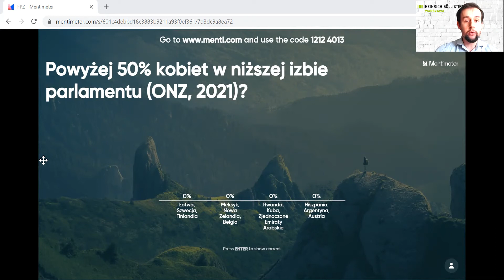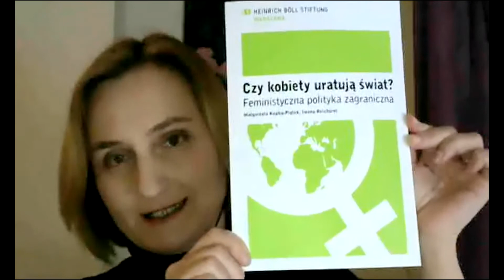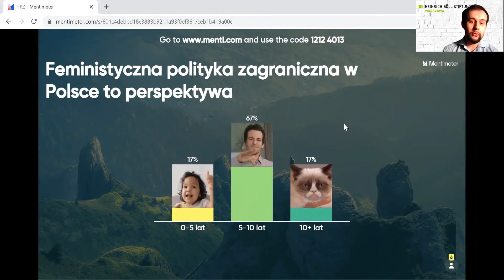Czy kobiety uratują świat? Feministyczna polityka zagraniczna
Dyskusja online prezentująca najnowszy raport pod tytułem: "Czy kobiety uratują świat? Feministyczna polityka zagraniczna" autorstwa  Iwony Reichardt i Małgorzaty Kopka-Piątek. W czasie dyskusji ekspertki przedstawiają historię powstania koncepcji feministycznej polityki zagranicznej, wprowadzają w doświadczenie międzynarodowe z nią związane . Zastanawiają się, jakie kroki należy poczynić, żeby często pomijana część naszego społeczeństwa, uzyskała odpowiednią reprezentację. A Michał Sutowski komentuje przedstawione tezy.
Naszym celem jest przybliżenie perspektywy kobiet w polskim życiu społeczno-politycznym, zwłaszcza w obszarze relacji międzynarodowych – w mediach, na uczelniach wyższych, w polityce czy na rynku pracy.
Program:
Wprowadzenie do debaty - Joanna Maria Stolarek, dyrektorka Fundacji im. Heinricha Bölla w Warszawie
Przedstawienie koncepcji feministycznej polityki zagranicznej -
Małgorzata Kopka-Piątek, kierowniczka Programu Europejskiego w Instytucie Spraw Publicznych
oraz
Iwona Reichardt, zastępczyni redaktora naczelnego „New Eastern Europe”, członkini zarządu Kolegium Europy Wschodniej im. Jana Nowaka-Jeziorańskiego we Wrocławiu
Komentarz - Michał Sutowski, członek zespołu Krytyki Politycznej oraz Instytutu Studiów Zaawansowanych
Dyskusja z publicznością
Moderacja - Andriy Korniychuk, kierownik Programu Europa i Sprawy Międzynarodowe Fundacji im. Heinricha Bölla w Warszawie

Covid-19, katastrofa klimatyczna, geopolityczne konflikty, nierówności i kryzysy ekonomiczne powodują ogromne społeczne napięcia, nawarstwiające się poczucie braku stabilności i przewidywalności świata. Wyżej wspomniane wydarzenia zdążyły już niejednokrotnie podważyć nasz pozornie stabilny porządek polityczny i społeczny, zachwiać jego podwalinami, pokazać po raz wtóry kruchość naszej planety i naszego życia. Znajdujemy się w historycznym momencie, kiedy należy zerwać z systemami, które się nie sprawdziły, i opracować trwałe i sprawiedliwe rozwiązania.
W odpowiedzi na rosnące wyzwania, Fundacja im. Heinricha Bölla proponuje rozważyć powszechne wdrożenie nowego modelu układania relacji między państwami, który opiera się na równości praw, dostępu do dóbr publicznych i udziału w decyzjach politycznych, społecznych i gospodarczych. Jest to podejście, które leży u podstaw feministycznej polityki zagranicznej, zakładającej reprezentację różnych środowisk i różnych perspektyw w procesach decyzyjnych oraz ich równym dostępie do dóbr publicznych.
Idea feministycznej polityki zagranicznej jest bliska Fundacji im. Heinricha Bölla od początku istnienia. Wzrost roli kobiet na najwyższych szczeblach decyzyjnych przestaje być wyjątkiem, stając się codziennością życia publicznego w coraz większej ilości krajów (Niemcy, Finlandia, Estonia, Słowacja, USA, Nowa Zelandia) i struktur międzynarodowych (UE, MFW). W Polsce jednak jest to ciągle dość nowa koncepcja, jeszcze niedostrzeżona przez szerszą publiczność.